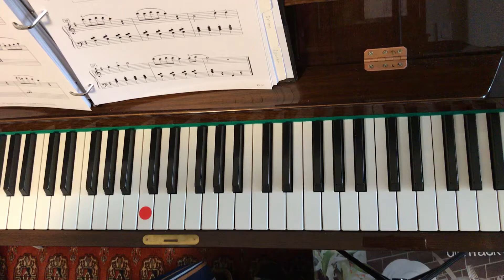The Rage Over the Lost Penny (3)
Practice demo M17-24